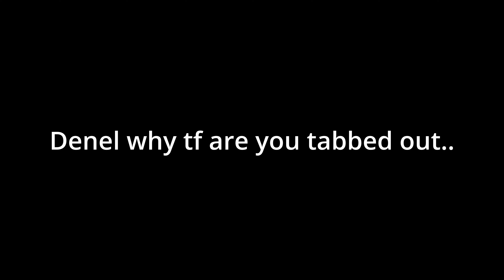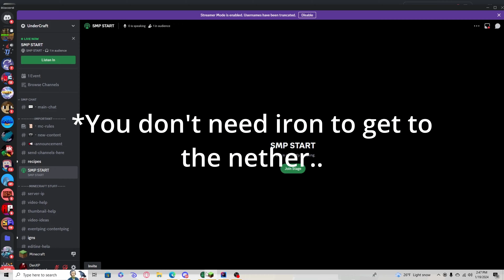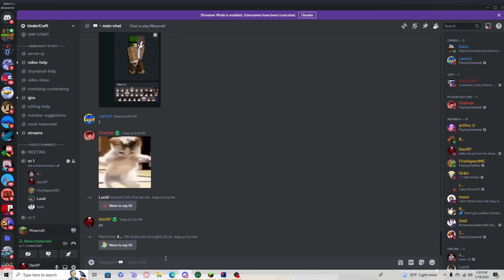DenelDenial - Editing Practice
I edited this video for a friend for an entire day, and he's not posting the original, so I'll post it instead. Let me know if it's actually trash, or if you enjoyed it XD - I had extremely limiting footage to work with, nothing was actually exciting, so it's kinda boring. Always, ALWAYS start with good footage, or your video will be doomed from the start.

They were on a Lifesteal SMP server, in such a server, everyone starts with like 3 lives, and when you kill someone, one of their lives gets taken away and given to you. I assume it's a "last man standing" type of situation.